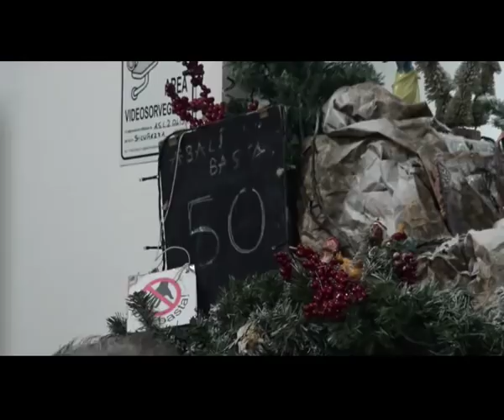Tempio Pausania, Occupazione Ospedale: "Video Diario" 49^ e 50^ giornata.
Tempio Pausania, 7 dicembre 2018-
Certo, sarebbe dovuto essere il grande giorno e forse lo sarà. Ci riferiamo alla mattina di oggi, 7 dicembre, quello atteso da 50 giorni dai presidianti, da poco più di 15 dai sindaci dell'Unione dei Comuni, ai quali il presidio di occupazione aveva chiesto le dimissioni dai loro mandati qualora l'assessorato non fosse addivenuto alla soluzione dei problemi del Paolo Dettori. La mediazione con la prefettura di Sassari, e con titolare dell'incarico Giuseppe Marani, ha generato un incontro che sino a qualche ora fa era da tutti considerato come foriero di buone notizie ed invece è stato anticipato, non sappiamo quanto opportunamente, con un altro atto di giunta che sa di beffa. Nell'atto pubblicato, è evidente lo squilibrio tra pubblico e privato che sono quasi in parità e ciò smentendo lo stesso Arru che ha sempre ribadito che il Mater non c'entrasse nulla con l'assegnazione dei posti letto al settore pubblico.
Bugie, sempre e solo bugie raccontate per chi non aveva e non ha dimestichezza con questa materia non certo per chi ha continuato ad osservare il precipitare degli eventi e il depauperamento dell'ospedale gallurese in questi anni. Il piano liberista è stato quindi perpetrato con estrema disinvoltura dalle forze al governo, messo in essere sciaguratamente e la sanità venduta agli emiri arabi che se la stanno prendendo col contributo sostanzioso di oltre 60 milioni l'anno di soldi pubblici.
Inutile, tuttavia, fasciarsi la testa prima di essersela rotta. Si attende comunque l'esito di oggi col prefetto e l'assessore alla sanità a Sassari.
Il video diario racconta gli ultimi due giorni, quello di mercoledì 5 dicembre e di giovedì 6, precisamente 49° e 50° giorno dal lontano 21 ottobre giorno in cui è partito il presidio di occupazione del Paolo Dettori.
Mercoledì sera la visita dell'associazione culturale "La Sardegna vista da vicino", formata da appassionati, amatori della fotografia. Ieri, giovedì l'artista Gavino Ganau che alle 17.30 inaugura la sua mostra di pittura contemporanea Come Ognuno di Noi allo Spazio Faber, è venuto a porgere il suo saluto al presidio e tutta la sua vicinanza. Ieri sera, il gruppo di Aglientu guidato dal sindaco Antonio Tirotto, alla vigilia dell'incontro a Sassari dove sarà impegnato assieme a tutti  i suoi colleghi con Arru in Prefettura. Il video diario è stato partecipato anche da tutti gli amici di Aglientu, già presenti altre volte al nostro presidio, come dovrebbe essere sempre una comunità che ha ritrovato unione e compattezza bellissime nella lotta per il diritto alla salute.
A loro, a tutti i presidianti che sono venuti da fuori Tempio, alle nostre e ai nostri presidianti locali, a chi ha rinunciato per tutti questi giorni ai propri affetti, alle proprie abitudini, anche alla propria serenità, a chi ha trascorso notti e giorni per un altissimo e nobile senso civico, a nome del presidio, va il ringraziamento più sincero e commosso. Queste parole non rappresentano la fine del presidio ma solo un dovuto atto di gratitudine perché ognuno di noi si deve sentire orgoglioso e fiero per aver difeso un diritto, comunque andrà a finire. La giostra non si è chiusa ma tutti siamo consapevoli che domani verrà scritta una pagina decisiva per il futuro della sanità in alta Gallura. Ne siamo convinti e ci diciamo grazie tutti a vicenda, come abbiamo fatto in questi 50 giorni e come faremo ancora sino a che ci sarà da difendere giustizia e dignità sociale.

Abali Basta non cessa oggi, né finirà prima di rivedere applicato quanto garantito dalla legge di riordino della rete ospedaliera.

Il tempo dell'attesa è finito ma il popolo gallurese ha dimostrato per la prima volta di essere popolo e questo valore resterà come un punto di partenza per non arrendersi mai a nessun sopruso o a qualunque ingiustizia a danno della collettività.

ABALI BASTA!

Antonio Masoni